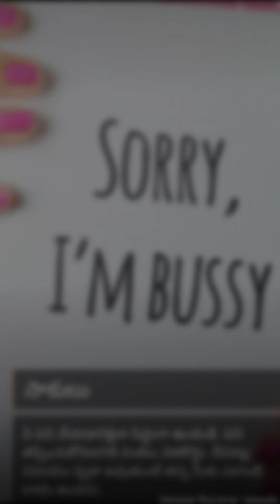జీవితంలో ఎదగాలంటే ఈ సూత్రాలు ఫాలో కండి...!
తపన.
ప్రతి ఒక్కరికి జీవితంలో ఎదగాలన్న తపన ఉంటుంది.
కరిర్లోలొ సక్సెస్ కావాలన్నా ఆశ ఉంటుంది. అలాంటివారు ఈ విషయాలు మరవవద్దు.

ఒంటరిగా.
కొన్ని సందర్భాల్లో మీకు తోడుగా ఎవ్వరు ఉండకపోవచ్చు. అలాంటి సమయంలో ఒంటరిగా అయినా ధైర్యంగా ముందుకు వెళ్లేందుకు రెడీగా ఉండాలి. ఒంటరితనం చూసి భయపడవద్దు.

గతాన్ని మర్చిపోకండి.
మీకు వచ్చిన ఫెయిల్యూర్ చూసి కుంగిపోవద్దు. గతాన్ని తవ్వుకుంటూ కూర్చుంటే మీరు ముందడుగు వేయలేరు. రేపటి గురించి ఆలోచించి ముందుకు  కదలాల్సిందే.

ఓపిక.
ఇది జీవితం... ప్రతిదానికి కాస్త సమయం పడుతుంది. అనుకోగానే అన్ని జరిగిపోవు కాబట్టి మీరు చేయాల్సింది చేసి ఫలితం కోసం ఓపికగా  ఎదురుచూడండి.

ప్రయత్నం.
ఏదైనా ఒక్కసారి ప్రయత్నించి అది ఫెయిల్ అయితే అక్కడే ఆగిపోవద్దు. తప్పు ఎక్కడ జరిగిందో.  లోపం ఎక్కడుందో, విశ్లేషింది ఫలితం వచ్చేవరకు ప్రయత్నిస్తూనే ఉండాలి.

రిస్క్.
కొన్నిసార్లు అనుకున్నది జరగాలంటే రిస్క్ చేయాల్సిందే. లేదంటే ఎప్పటికీ అనుకున్నది సాధించలేరు.

మరొకరి ప్రభావం.
మీ అభిప్రాయాలు ఆలోచనపై మరొకటి ప్రభావం పడనివ్వకండి. ఎవ్వరు ఏం చెప్పినా మీకు నచ్చిన దారిలో ప్రయాణించండి.

అసూయ.
ఇతరుల విజయాలను చూసి అస్సలు అసూయ పడవద్దు. వారి కష్టానికి ఫలితం దక్కిందని అనుకోండి. మనము కష్టపడాల్సిన పాజిటివ్  దృక్పథంతో
ముందుకు సాగండి.

సాపులు.
ఏ పని చేయడానికి అయినా సిద్ధంగా ఉండండి. పని తప్పించుకోవడానికి వంకలు వెతకొద్దు. దీనివల్ల సమయం వృధా అవుతుంటే తప్ప మీకు ఎలాంటి లాభం ఉండదు.